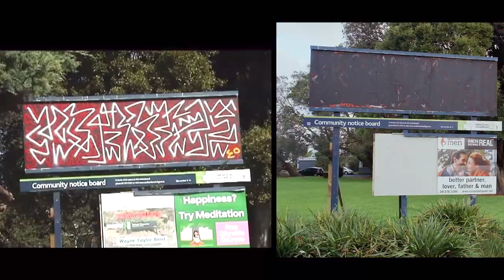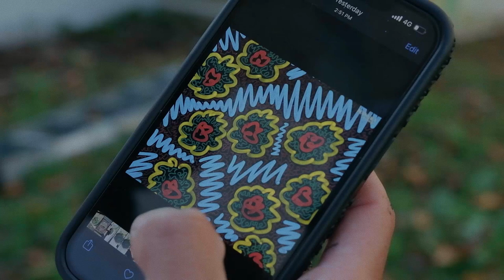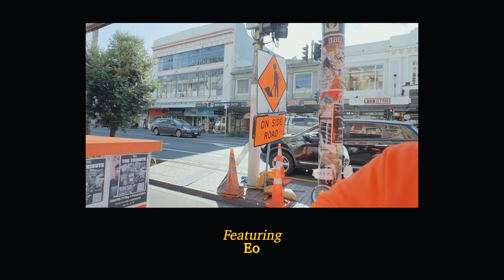"PAINTING FLOWERZ'" with Eo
We followed Eo one Friday as he did one of his pieces in plain sight, and discussed the ideas behind what he does in support of our new release with him: "Eo - Tell me"

Video Credits:
Directed by - Dylan Cook & Matt Hunter
Edited / Graded by - Matt Hunter
Featuring - Eo
Additional Footage - Eo
Guest Featuring: Dalyan RD & Julian Lubin
Special Thanks: Julien Dyne & AJ Fata